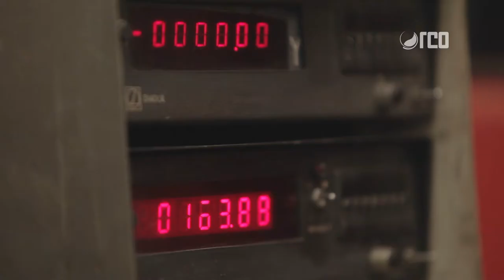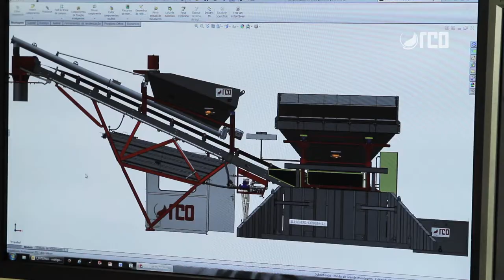RCO - Institucional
RCO - Silos para Armazenagem Horizontais e Verticais, Centrais Dosadoras de Concreto, Máquinas transportadoras e de logística.

RCO
Avenida Suécia, 564
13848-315 Mogi-Guaçu, São Paulo, Brasil